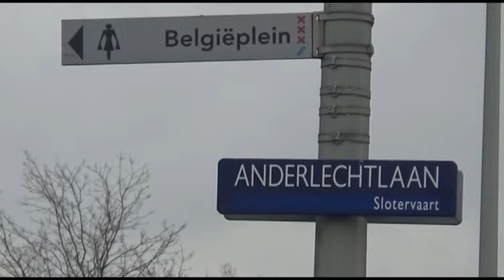14 December inspraak gemeente Amsterdam Westtangent Nieuw Sloten